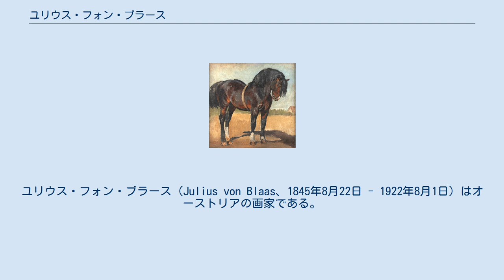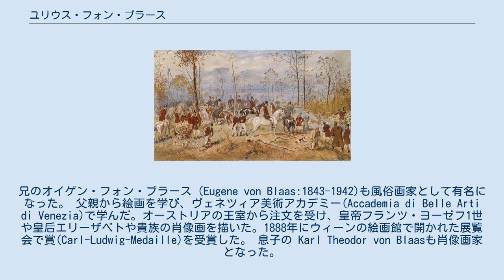ユリウス・フォン・ブラース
ユリウス・フォン・ブラース（Julius von Blaas、1845年8月22日 - 1922年8月1日）はオーストリアの画家である。
ウィーン美術アカデミーの教授などを務めたカール・フォン・ブラースの息子で、騎馬姿の肖像画などを得意とした。
 ローマ近郊のアルバーノ・ラツィアーレに生まれた。
父親のカール・フォン・ブラースはオーストリア、チロル生まれの歴史画、装飾画を得意とした画家で、ユリウスが生まれた頃はローマやフィレンツェで修行していた。
父親はその後、ウィーン美術アカデミーやヴェネツィア美術アカデミーの教授になった。
兄のオイゲン・フォン・ブラース（Eugene von Blaas:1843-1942)も風俗画家として有名になった。 父親から絵画を学び、ヴェネツィア美術アカデミー(Accademia di Belle Arti di Venezia)で学んだ。オーストリアの王室から注文を受け、皇帝フランツ・ヨーゼフ1世や皇后エリーザベトや貴族の肖像画を描いた。1888年にウィーンの絵画館で開かれた展覧会で賞(Carl-Ludwig-Medaille)を受賞した。 息子の Karl Theodor von Blaasも肖像画家となった。